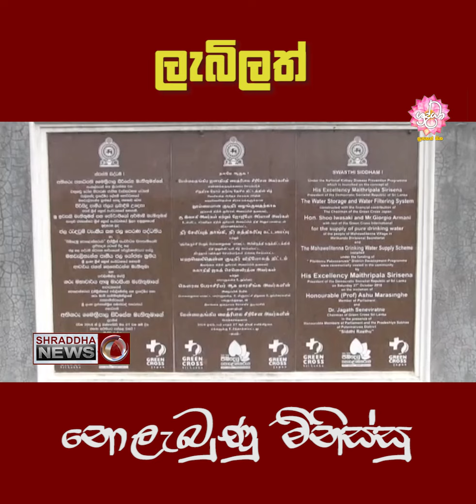ලැබිලත් නොලැබුණු මිනිස්සු...(2021-02-21)